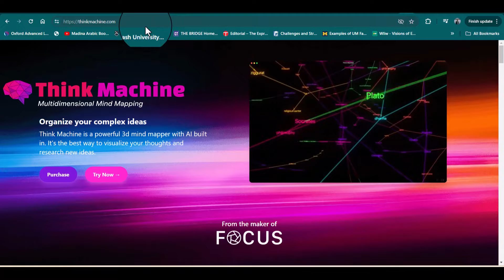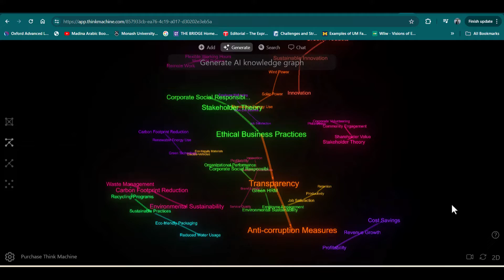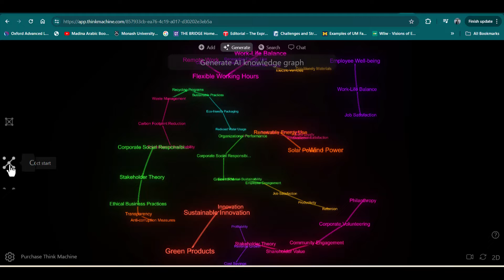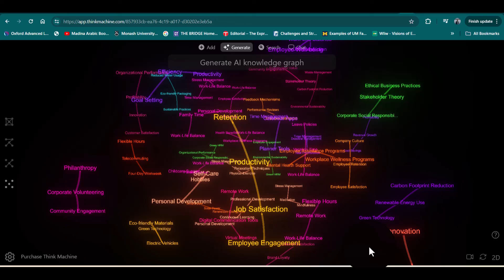Brainstorm and Visualize your Research ideas with New AI Powered App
🔍 Embark on a thrilling journey into the future of research ideation with our groundbreaking video! 🚀 Get ready to unlock the secrets of AI-powered idea generation and visualization, as we unveil a game-changing tool set to revolutionize how you brainstorm and shape your research concepts.

Is it a good idea to rewrite using ChatGPT? Experiment with Turnitin new AI detection tool